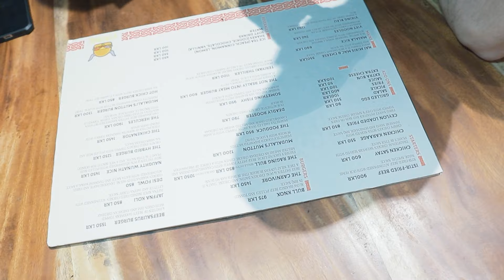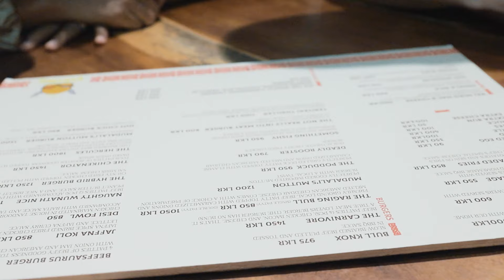Colombo on Foot - Burger Edition Part 2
Visit popular burger spots in the city of Colombo with Eric Heinrichs and Manisha Heinrichs on the third episode of Chokolaate's Colombo on Foot.

Colombo on Foot is a series where we explore the city of Colombo and discover the fun side of town as well as the hidden gems riddled among our streets.

Watch the whole video to see our experiences and for some fun on our newest foodventure for Colombo on Foot!